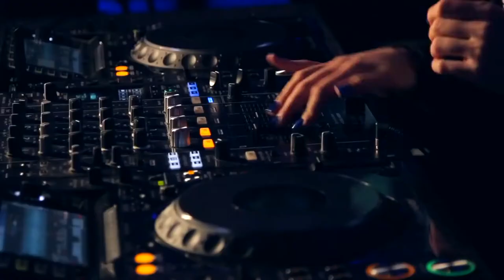Miss Monique The Hanging Tree Remix